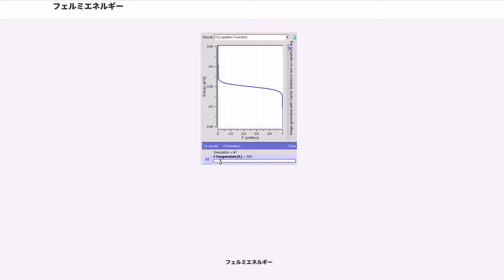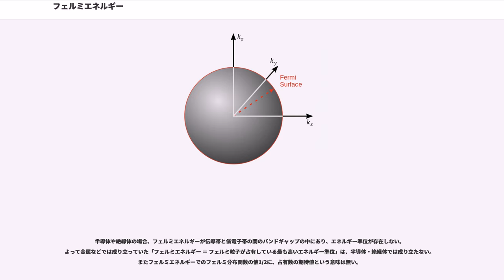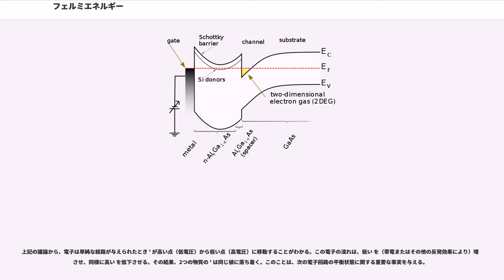フェルミエネルギー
エンリコ・フェルミ

量子力学や物性物理学においてフェルミエネルギー (Fermi energy)あるいフェルミ準位（Fermi level）とは、相互作用のないフェルミ粒子系（理想フェルミ気体）の絶対零度formula_1での化学ポテンシャル（または電気化学ポテンシャル）のことであり、通常formula_2と表される。

フェルミエネルギーは量子統計力学、物性物理学、半導体物理学などの分野で用いられる。

半導体工学などでは、有限温度の理想フェルミ気体の化学ポテンシャルについても「フェルミエネルギー（またはフェルミ準位）」と呼ぶこともある。

また「フェルミエネルギー」と「フェルミ準位」は同義語として扱うことが多いが、理想フェルミ気体の化学ポテンシャルを、絶対零度では「フェルミエネルギー」、有限温度では「フェルミ準位」と区別して呼ぶこともある。このように定義した場合、絶対零度でフェルミ準位とフェルミエネルギーは等しくなる。

熱力学的平衡にある理想フェルミ気体において、エネルギーが である準位を占有するフェルミ粒子の個数の統計的期待値は、次のフェルミ分布で表される。
ここで は温度、 はボルツマン定数、 は化学ポテンシャルである。分布のプロットを右図に示す。 が 1 に近づくほど、この状態が占有される確率は高くなる。 が 0 に近づくほど、この状態が空になる確率は高くなる。

絶対零度（基底状態）では、フェルミ分布は階段関数になり、その不連続点がフェルミエネルギーである。

フェルミエネルギー にエネルギー準位が存在する場合、 は絶対零度での占有数の統計的期待値が1/2になるエネルギー準位に等しく、「絶対零度での電子の占有確率が1/2になるエネルギー」とも言われる。フェルミ準位に状態があれば ()、その状態は50%の占有される確率を持つ。

またフェルミエネルギー にエネルギー準位が存在する場合、フェルミエネルギーより高いエネルギー準位の絶対零度での占有数が0であることがわかる。よってフェルミエネルギーは「絶対零度におけるフェルミ粒子によって占められた準位のうちで最高の準位のエネルギー」とも言える。ただしフェルミエネルギーに準位が存在しない場合、最も高いエネルギーを持つ粒子のエネルギーとフェルミエネルギーは一致しなくなる。半導体や絶縁体の場合がこれに相当する。

一辺が"L"である箱の中にN個のフェルミ粒子（スピン1/2）があるときを考える。
この場合を表すモデルは、1次元の無限に深い長さ"L"の井戸型ポテンシャルである。
この井戸型ポテンシャル中のフェルミ粒子のエネルギー準位は量子数"n"でラベル付けされる。
ここでformula_7はフェルミ粒子が箱から受けるポテンシャルエネルギーである。

それぞれのエネルギー準位formula_8でスピン1/2（上向きスピン）と−1/2（下向きスピン）という異なる2つの状態が可能であるため、2つの粒子が同じエネルギーformula_8を占有することができる。しかしパウリの排他原理により、3つ以上の粒子は同じエネルギーformula_8を占有できない。絶対零度（基底状態）では全エネルギーが最低である電子配置をとり、"n" = "N"/2までの全てのエネルギーは占有され、"n" = "N"/2よりエネルギーが高い準位は全て空である。

フェルミエネルギーの基準をformula_7となるように定義すると、奇数個の電子("N" − 1)または偶数個の電子("N")のフェルミエネルギーは次のように与えられる。

ここで一辺が長さ"L"である3次元立方体の箱を考える（無限に深い井戸型ポテンシャルを参照）。
これは金属中の電子を記述するのに良いモデルとなる。

ここで状態は3つの量子数 "n", "n","n"でラベル付けされている。
1粒子エネルギーは、
"n", "n", "n"は正の整数、mはフェルミ粒子（この場合は電子）の質量である。同じエネルギーをもつ複数の状態がある（たとえばformula_14）。"N"個の相互作用のないスピン1/2のフェルミ粒子をこの箱に入れる。このフェルミエネルギーを計算するために、"N"が大きい場合を見てみる。

ベクトルformula_15を導入すると、それぞれの量子状態はエネルギー
をもつｎ空間の点に対応する。
formula_17は通常のユークリッド長さの二乗formula_18を表す。
エネルギー...